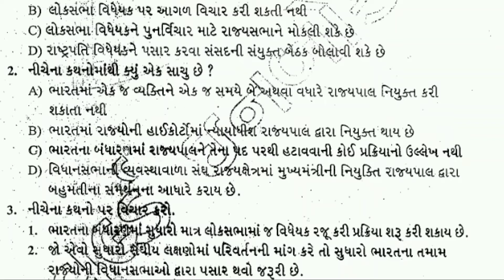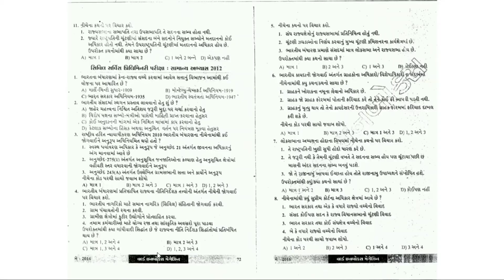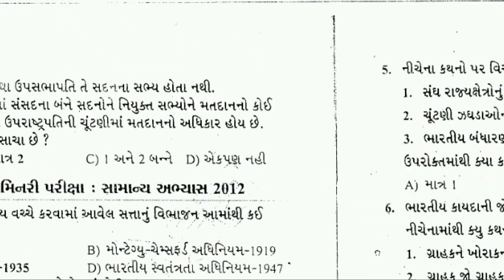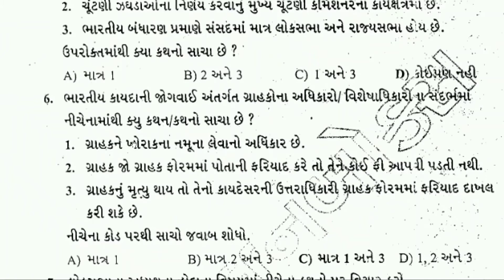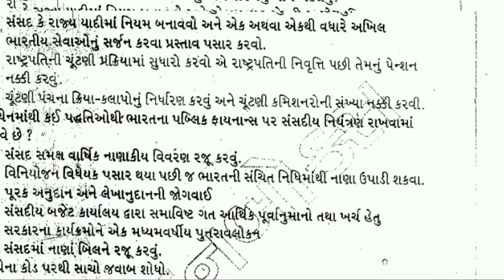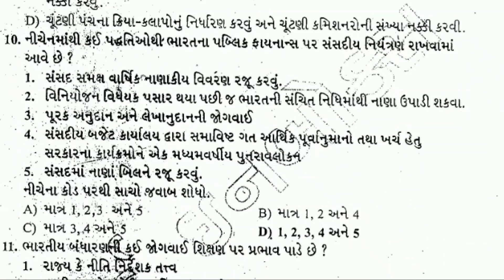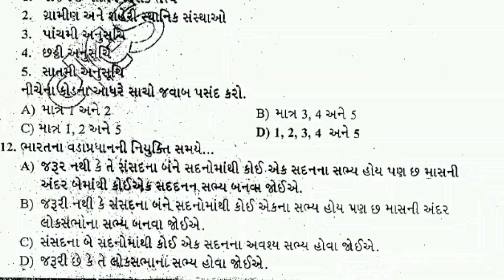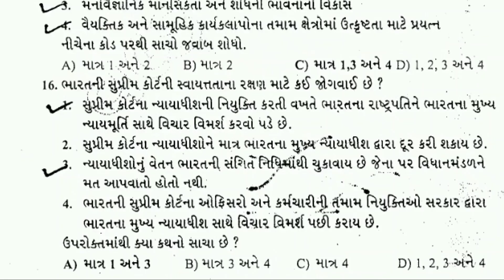bharat nu bandharan for GPSC | constitution of india | પરીક્ષામાં પુછાયેલા પ્રશ્નો | part 4